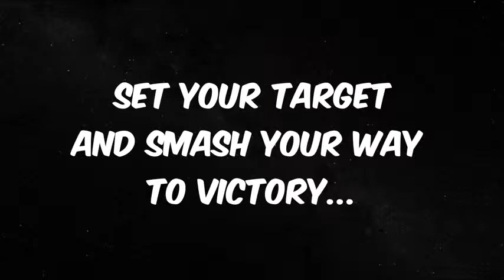Planet Smasher в Steam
Planet Smasher George Gilbert 2016 игра трейлер game trailer